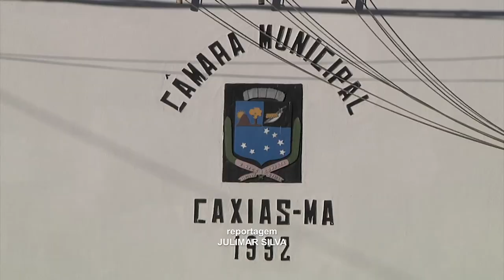Camara Municipal destaca avanços na Saúde de Caxias (MA) durante a Pandemia